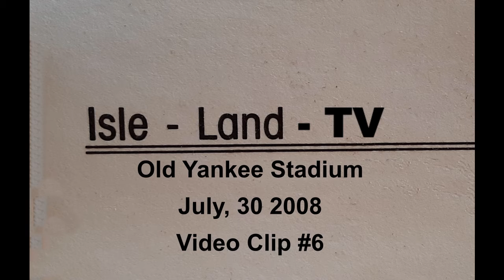Old Yankee Stadium July 30, 2008 Video Clip#6